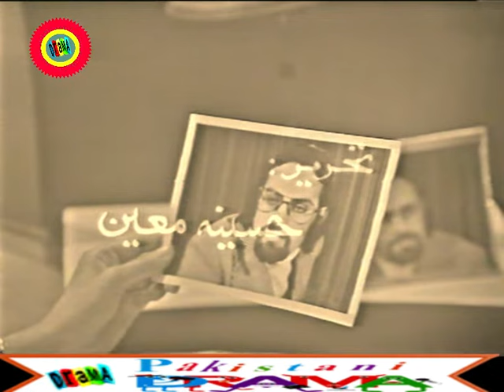Uncle urfi episode 5 - PTV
Uncle Urfi was a Pakistan Television Corporation serial drama which first aired in 1972.
It had such a powerful appeal for the people of all age-groups that it turned into an instant hit. The serial has 26 episodes (each with a running time of 30-minutes) and it used to be telecast weekly by Pakistan Television Corporation.

Written by Hasina Moin and directed by Mohsin Ali and Shirin Vaqar Azim. The lead role was played by Shakeel as Uncle Urfi — a Pakistani expatriate in Canada who returns to Pakistan — and the character of Beena, the heroine, was performed by Shahla Ahmad. The supporting character of Hasnat, played by Jamshed Ansari, with his penknife, soon was the talk of the town and echoes of which could be heard even today. In fact, the whole serial was supported by a strong talented cast. All in all, good acting, powerful script and skilled direction helped accomplish one of the most celebrated productions of PTV.

Story line:
As the story goes, Shakeel, who is smartly dubbed as Uncle Urfi, takes interest in Beena. In reality, Uncle Urfi wishes to make Beena happy. Logically, Urfi should have taken Beena into confidence before doing her a favor. Instead, he kept her in the dark. The final moments of the last episode are fraught with pain and pathos.

Urfi tells Beena with certitude, hamari shadi hogi to sara zamana deikhey ga. To which poor Beena replies, kuchh shadiyaan dil kay weerano mein bhi to ho jaati hain, sirif khuda gawah hota hai.

The emotionally charged conclusion of Uncle Urfi, was so unexpected that literally nobody was prepared for it. Indeed, Haseena Moin had instilled so much despair in its dialogues that thirty-two years later in 2004, it still stands as a classic in its bittersweet illustration of the unbreakable bond of family.

Genre: Romance, Comedy, Tragedy
Created by: Hasina Moin
Written by: Hasina Moin
Directed by:  Mohsin Ali and Shirin Khan

Cast:
Shakeel as Irfanuddin Ahmed also known as Uncle Urfi (Guardian of Afsheen)
Shahla Ahmad as Beena, Uncle Urfi's love interest
Nahid Rafique as Afsheen (Uncle Urfi's friend's daughter)
Azra Sherwani as Ghazi Aapa, sister of Uncle Urfi
Khursheed Shahid as Flight attendant
Qurban Jillani as Manzoor Uncle/Shaheed Bhai, brother-in-law of Uncle Urfi
Jamshed Ansari as Hasnat Ahmed, cousin of Afsheen
Begum Khurshid Mirza as Amma Bi, the mother of Manzoor Uncle
Akbar Subhani as Mansoor, the son of Ghazi Apa and Shaheed Bhai
Rehana Parveen as Azra, the daughter of Ghazi Apa and Shaheed Bhai
Ishrat Hashmi as Afsheen's aunt
Subhani ba Yunus as Afsheen's uncle
Imtiaz Ahmed as Beena's father, Abrar
Qaiser Naqvi as Beena's mother
Khalid Nizami as head of Uncle Urfi's household
Syed Zahid Ali as Uncle Urfi's secretary
Raju Jamil (Zulqarnain Jamil Aali son of Jamiluddin Aali in real life) as Police Inspector in episode 2 and as Zafar in episode 5/6
Mushtaq Ahmed as Zuby's Daddy
Salma Aziz as Zuby
S. M. Saleem as Baray Mian
Khurshid Talat as Ambreen
Khurshed Ahmad as Jimmy
Ghazala Malik as Air Hostess 1
Naseem Aziz as Air Hostess 2
Rafat Jamil as Flight Steward
Tayyab Ali as Doctor
Rafiq Ahmad as officer
Sikandar Hayat as the mulaazim
Shehnaz Ismail as Fazeelat/Fuzzy (who Uncle Urfi referred to as "khatoon"
Mehboob as Dada Jaan

Dear viewers, Pakistani drama class always present classics and the best drama for you in HD quality. Here you can watch every kind of Pakistani drama in the best quality.